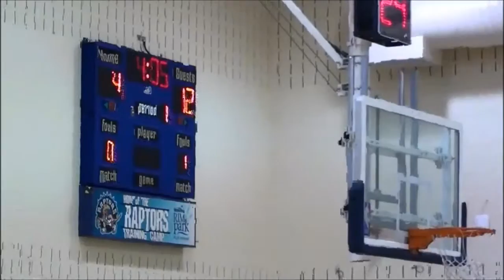Ted Johnson full games part 1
Ted Johnson full basketball games